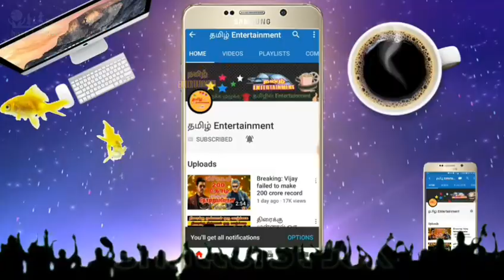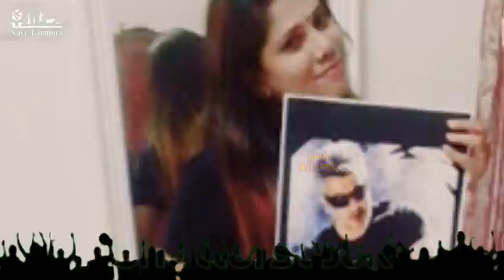Why girls all likes Thala Ajith U know